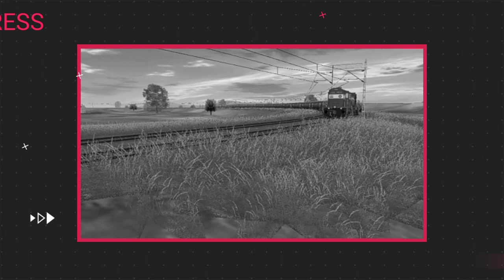MAHAMANA EXPRESS PASSING FROM LONG CURVE WITH ERODE WDG 3A TWINS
THE WORST DAY FOR RAILFAN WILL BE WHEN LAST ALCO WILL END ITS SERVICE

SPECIAL THANKS TO ALCO LOCO

VIDEO GREEN SCREEN CREDIT

SPECIAL THANKS TO RAHUL PAUL
THE LEARNING WAYS
MOHSIN PATEL
INDIAN RAILWAY FAN
THANKS TO RAILFAN MAK

OKHA RAMESWARAM EXPRESS

THANKS TO ALL MODLER AND HELPER